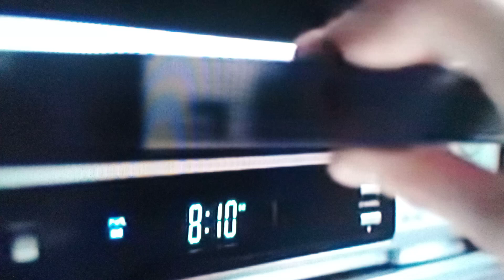$AN JO$E aka $LOPPY JOE'$ = VH$ (V1DEO) aka THE (VARR1O) aka MOV1E$, MU$1K V1DEO'$, TV & (KA.) -U$A